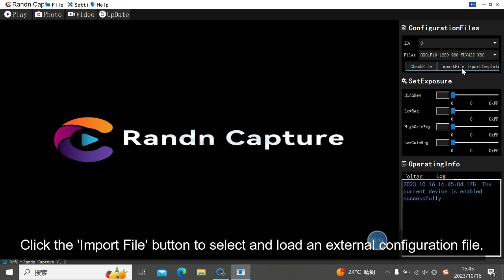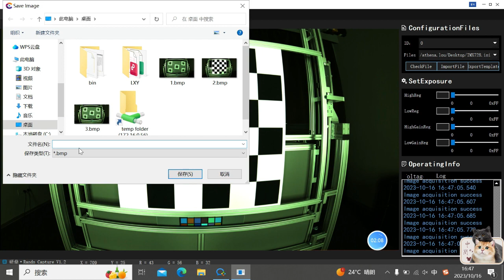Yanding Image Grabber Video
MIG-S2 is MIPI Frame Grabber for Automotive Camera module systems. The key to the MIG-S2 grabber is that it's quick and easy to learn how to use. It is highly scalable and provides a stable test environment. Best of all, you can use these grabbers at a competitive price compared to competitors.

HIGHTLIGHTS:
1).FPGA based MIPI interface;
2).FX3 USB 3.0 controller;
3).Supports GMSL, FPD-Link and other SerDes interfaces;
4).MAX9296A deserializer board included. FPD-Link III selectable;